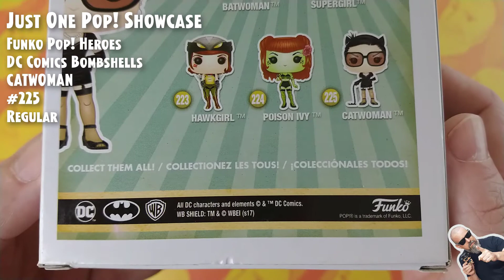Funko Pop Heroes: DC Comics Bombshells - Catwoman - #225 // Just One Pop Showcase